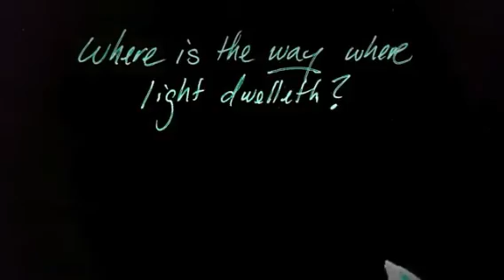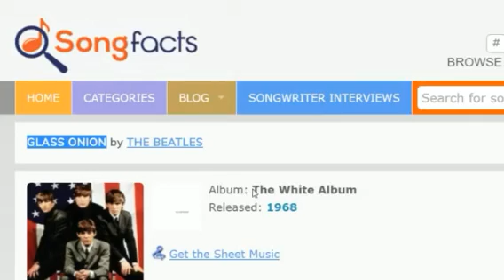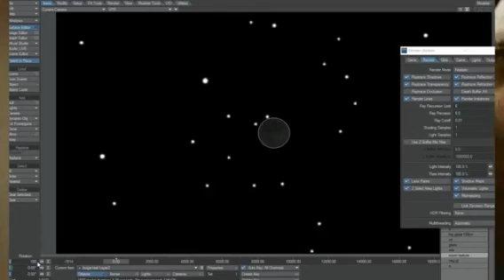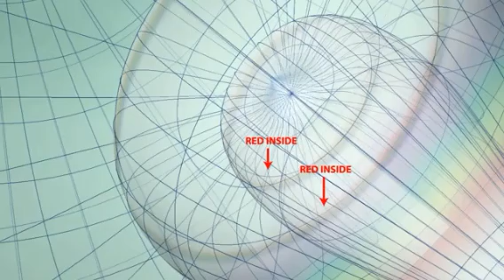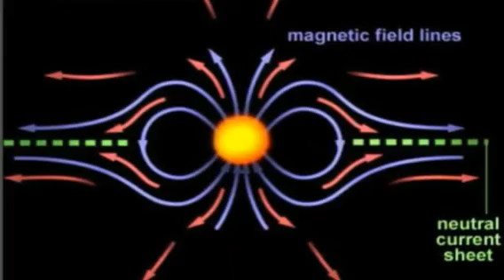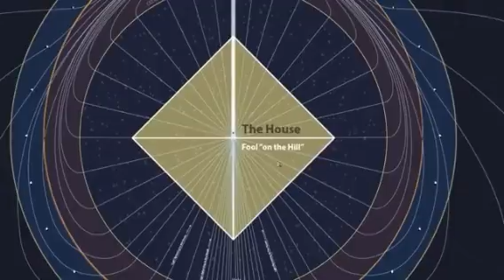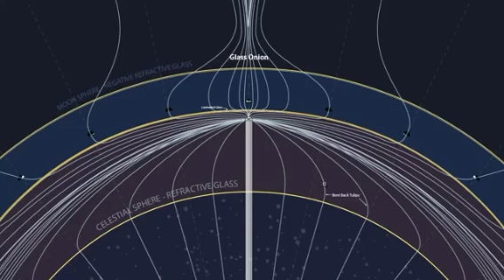The Beatles and Lord Steven Christ's Concave Earth